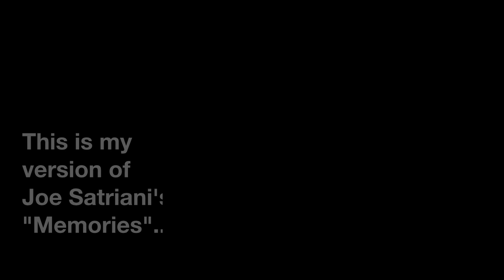Joe Satriani - Memories (Cover by Torben Enevoldsen)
This is my version of Joe Satriani’s “Memories”. Please notice that I am not trying to do an exact copy of the original version, as that to me is perfection. This is merely my take on this awesome track and basically just a tribute to the song and artist.

My latest all instrumental album, entitled “5.1”, is released digitally through Perris Records and is available worldwide through iTunes, Amazon and more.